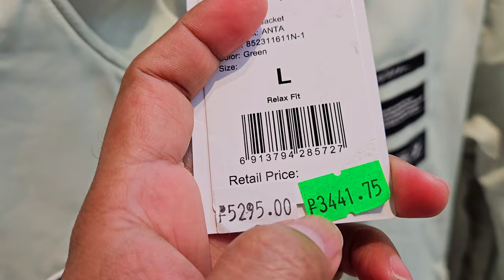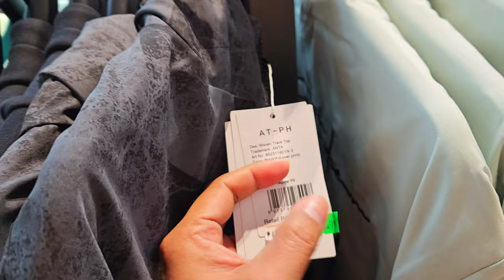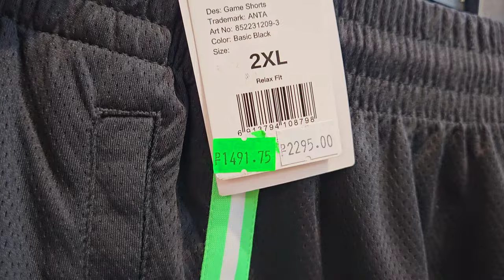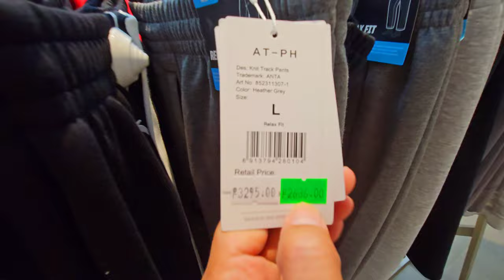ANTA GATEWAY MALL 2 50% OFF SALE ON APPARELS AND SHOES LIMITED MUNTIK MAKABILI DITO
Location::  ANTA GATEWAY MALL 2 CUBAO

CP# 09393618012